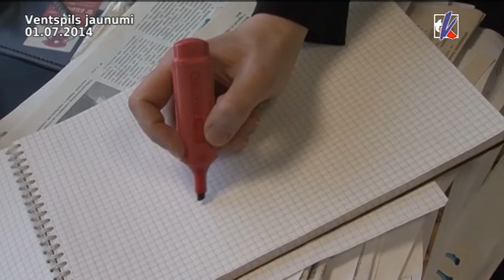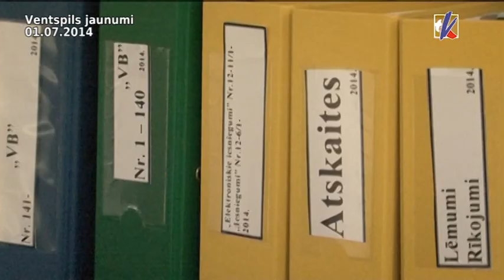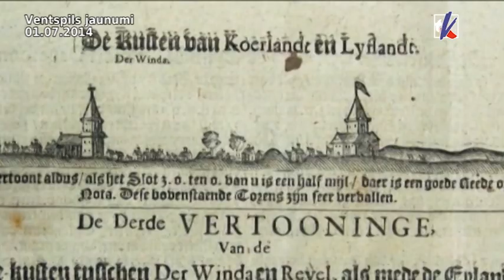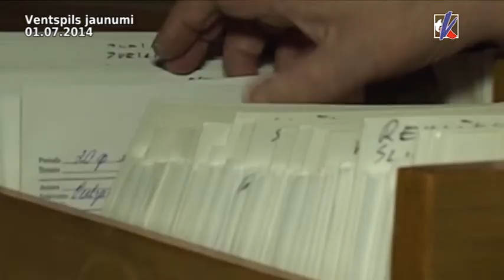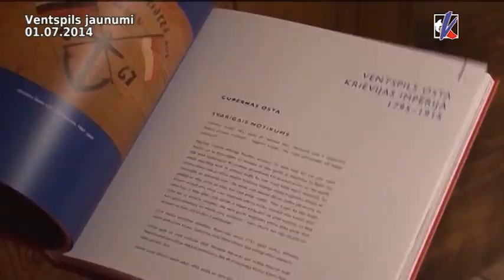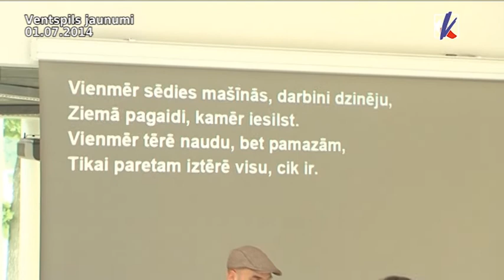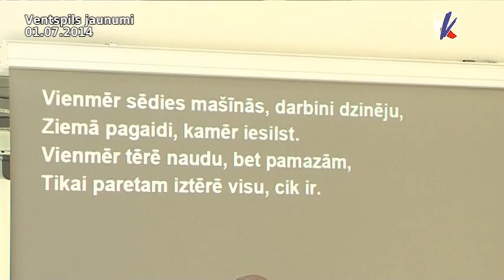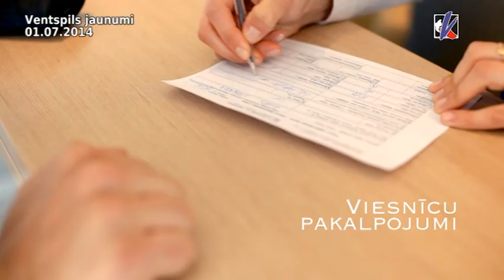Kurzemes_TV_ziņu arhīvs_01.07.2014